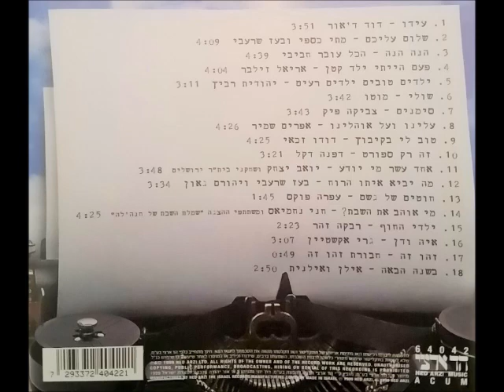דוד ד'אור - עידו (1998)